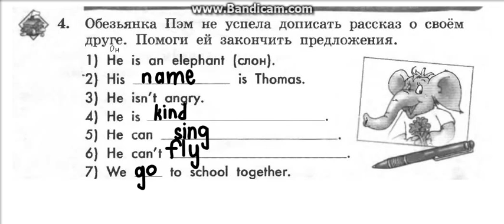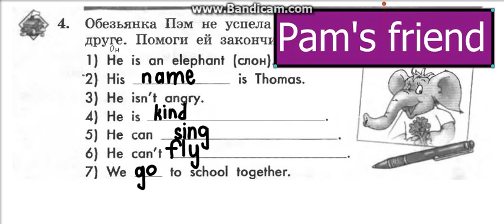Pam's friend. По учебнику Enjoy English Биболетова